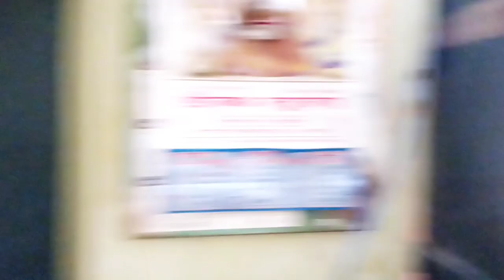Daily story at home🥲 | vlog2 | Something special 😱 || Amlu Mama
sabhi comment karke batana kaysa lage ye wala vlog.  😊
hello goizz
my Instagram I'd - @amlanhalder05

Stay safe ❤